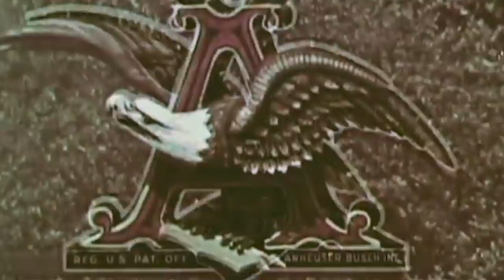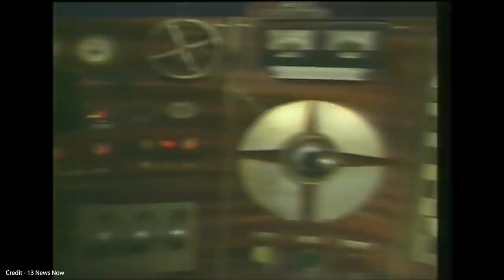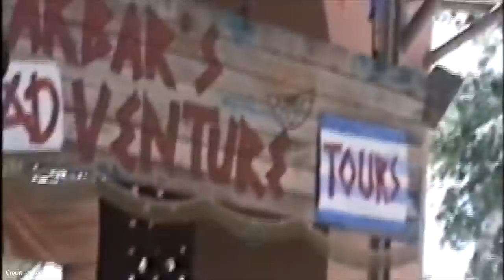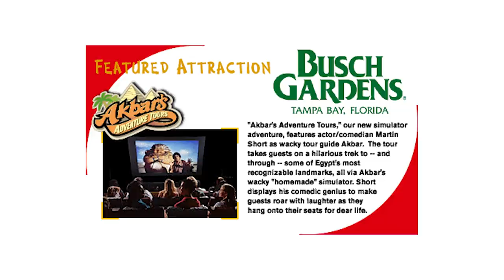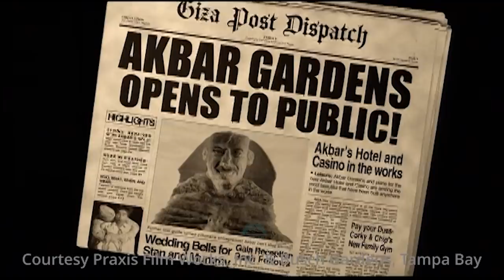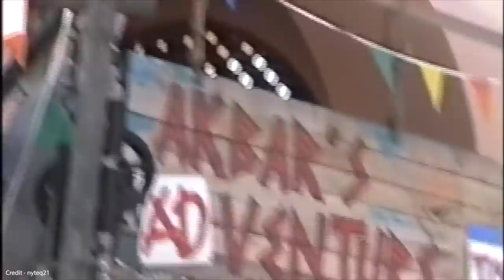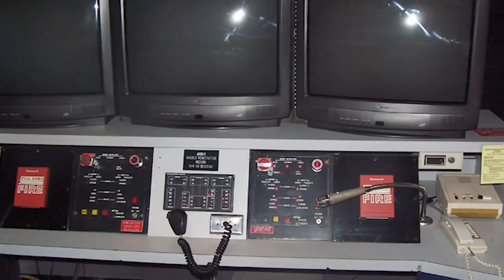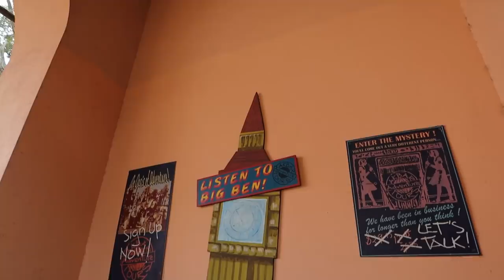The Abandoned History of Akbar's Adventure Tours - Busch Gardens Tampa's Forgotten Simulator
Join us on a new Expedition Extinct at Busch Gardens Tampa as we look at the history of similator attraction Akbar's Adventure Tours. Join Martin Short and Eugene Levy as you take in the sights of Egypt of his homemade simulator.

 Credits -

Special thank you to Busch Gardens Tampa and Robert Blalack at Praxis Films.

I was lucky to be able to share the actual ride footage for this former attraction and do not have permission for it to be redistributed or further shared. Thank you